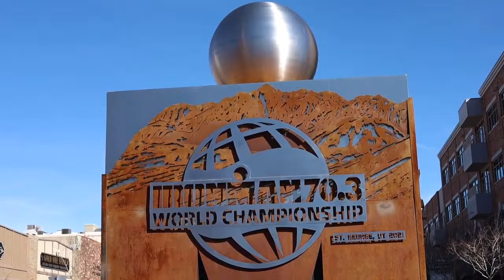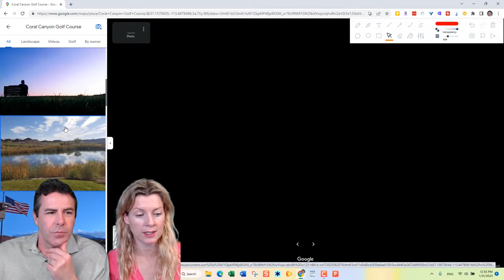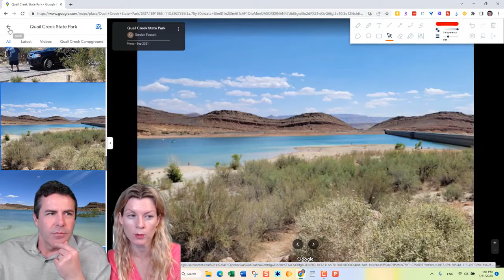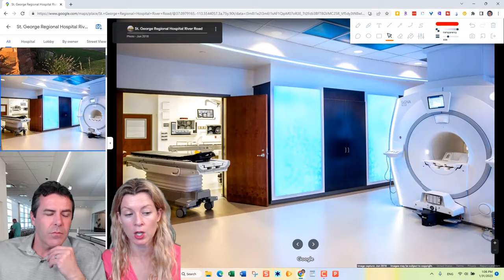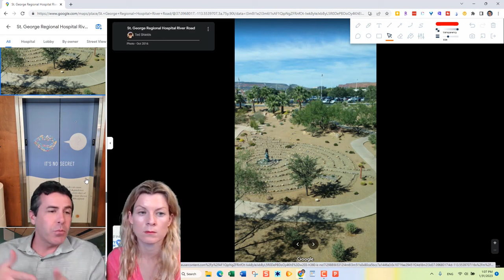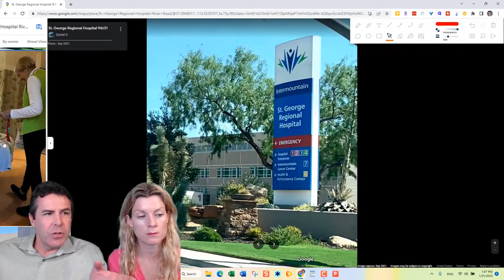[DON’T Move To The WRONG AREA] Moving To St George Utah | Living in Utah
[DON’T Move To The WRONG AREA] Moving To St George Utah. Avoid the pitfalls of relocating to the wrong area in St. George, Utah. In this video, we will help you ensure a seamless move by helping you know what neighborhoods best suit your lifestyle in St George Utah. So if you are thinking about moving to St George Utah, or if you are thinking about living in St George Utah, don't forget to watch this whole video, so you can familiarize yourself with all the different neighborhoods in St George Utah.

📲 We work with clients from all over the world who are relocating here, and we ABSOLUTELY LOVE IT! We also assist Southern Utah residents who have to sell their home to move within Southern Utah or away from our beloved sanctuary altogether; we can make that transition so much easier on you!!

Contact the Team - Sean Dezahd - Real Estate Specialist - Utah Realtor license # 12610895-SA00
Red Rock Real Estate Company License No.: 13241600-BO00
Courtney Dezahd - Marketing Director - Utah Realtor license # 12667179-SA00
Suzanne Halterman - Real Estate Specialist - Red Rock Real Estate - Utah Realtor license # 6366253-SA00
Dustin Halterman - Real Estate  Specialist - Red Rock Real Estate - Utah Realtor license # 6013394-SA00